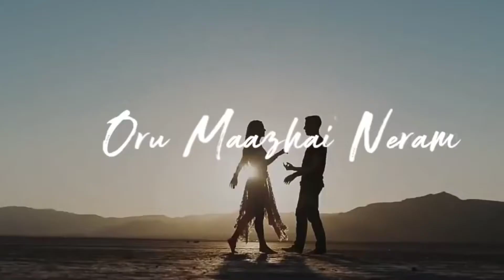12 September 2019